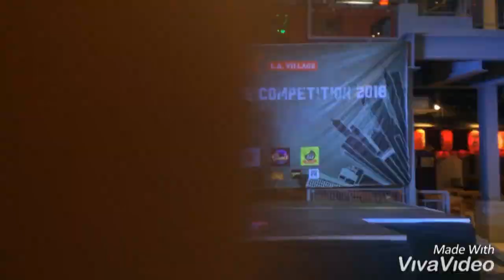Undefined Crew Team A | Samyang Semis 2018